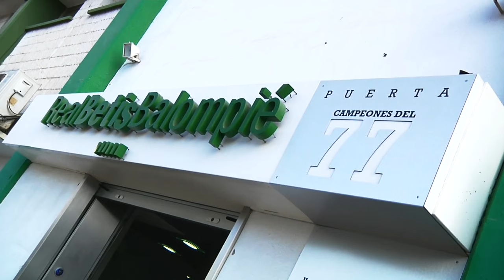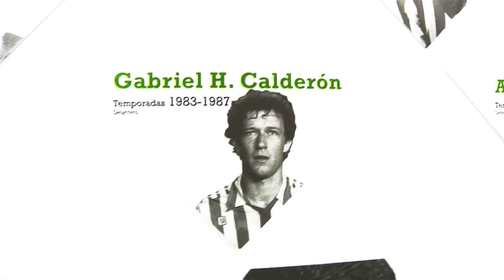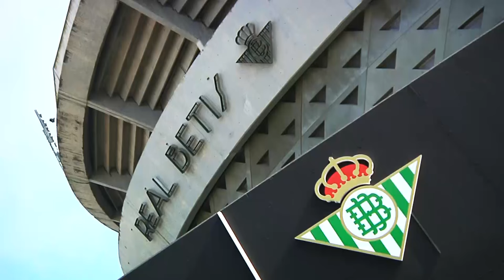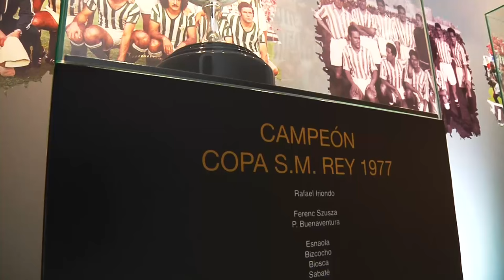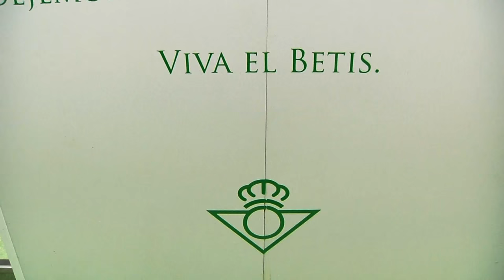Estadio Benito Villamarín, la casa del Real Betis